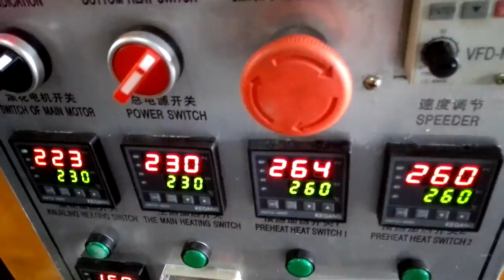Paper Cup Machine running video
Paper Cup Machine running video ( with plastic tube)
Ruian Mingyuan Machinery Co.,LTD

Paper cup machine running video, Best price paper cup machine, hot drink paper cup machine, Single PE paper cup machine, quality paper cup machine.